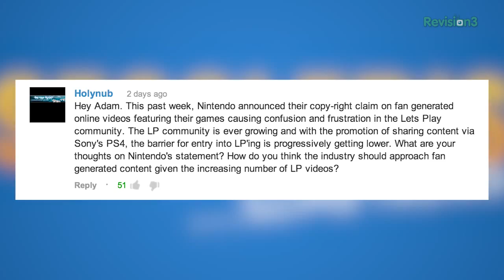The Xbox One's Messaging Mess-Up and Nintendo's LP Policy - SESSLER'S SOMETHING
This week on Sessler's ...Something, Adam is still thinking about the Xbox One, and the massive misstep that Microsoft made in their announcement. Although we must wait to reserve final judgment, how did they manage to mess up their messaging so much? And what is Nintendo thinking with their attack on the Lets Play community?